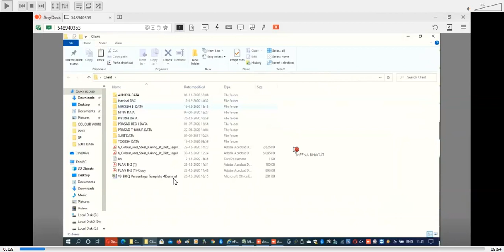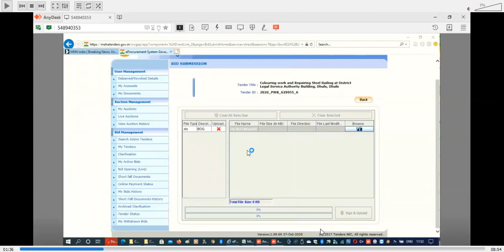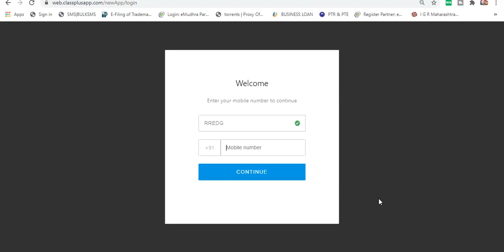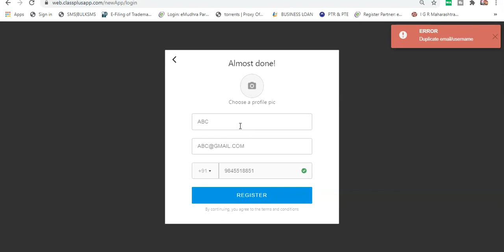BOQ IS PROTECTED AND UNABLE TO READ BOQ ERROR SOLUTION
If you face above issue or error , we can help you in solving it by taking your system in remote access ( Any desk application) .
 its will cost of rs. 1499 only for any error or query.

We also provide  training of  ETender and GeM Portal Online and Offline.

Syllabus cover

1. Tender Search Best Method
2. What is Tender Notice, EMD,SD, AOC, DLP
3. Reading of Tender Notice & Details
4. What is DSC & Which is suitable for various portal of E-tendering.
 5. E-tendering Setting of Computer Part 1 Java Installation& Setup
6. E-tendering Setting of Computer Part 2 Browser Setting (internet explorer & firefox)
7. E-tendering Setting of Computer Part 3 : DSC Drivers Installation(All token update driver with this course)
8. Bidder Enrolment onE-Tender Portal with DSC Mapping process.
9. My Accounts : Profile, DSC, GST UPDATE, Notifications, Dashboard
10. Use of My Documents (OID) on
11. Search Active Tenders & Adding to My Tenders
 12. Identifying documents & Preparing Envelope 1 (TECHNICAL ENVELOPE DOCUMENT LIST & ITS FORMAT)
13. PDF document Signing ( PDF SIGNER SOFTWARE FREE WITH THIS COURSE)
14. BOQ Preparation for Tender Submission
15. Additional Performance Security
16. Tender Submission
17. OID Submission
18. E-tendering Training Bid Resubmit & Withdrawal - how to change bid after submission
19. My Payment History
20. Tender Status : Checking Previous Tenders, AOC, Document submitted.
21. Checking previous Tender List of Participated & its Documents.

Free support Life Time for any error.

It's a Great Opportunity to Learn E-TENDERING
From 10 yrs. Experience in Tendering process
Mr. Aditya Pandit
To get more information call on